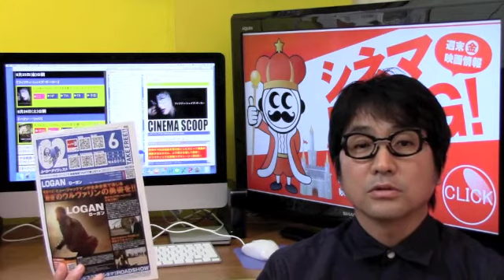シネマKING!VOL.65▶2017年6月23日(金)〜6月24日(土)公開